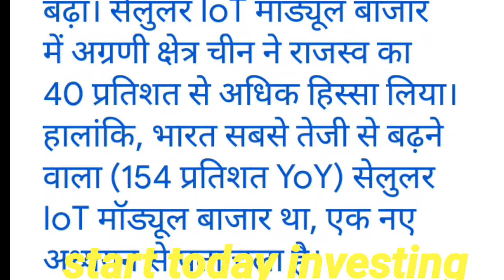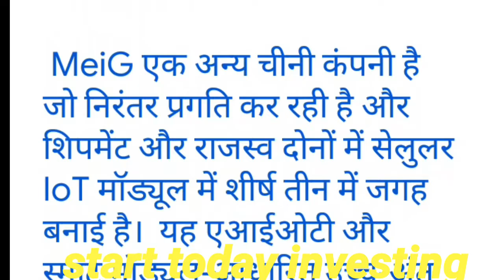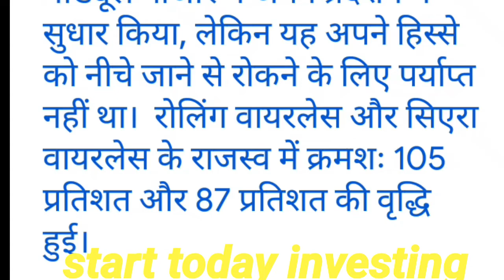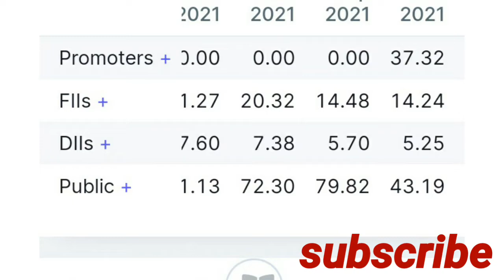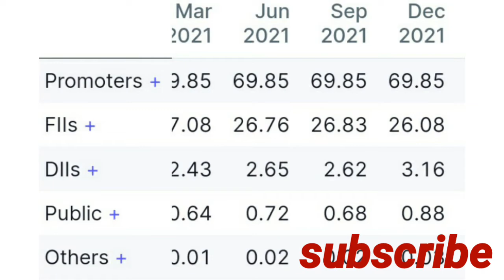यह share को 1 साल पहले अगर buy तो अभी मालामाल हो जाते।7 5G Shar . 5G share industry latest News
starttodaylnvesting यह share को 1 साल पहले अगर buy तो अभी मालामाल हो जाते।7 5G Shar . 5G share industry latest News

how to 5G share  new
how to  airtel share new latest
how to Vodafone share today
how to 5g share analysis
how to 5G stock target
how to bulechip share news
how to network 5G company news
how to India 5G company today news
how to America 5G  company stocks new
how to China 5G industry share new
how to Indian shares 5G Telecom industry news
how to stock market industry 5G best stock
how to share good company 5G news
how to stocks 5G all today new